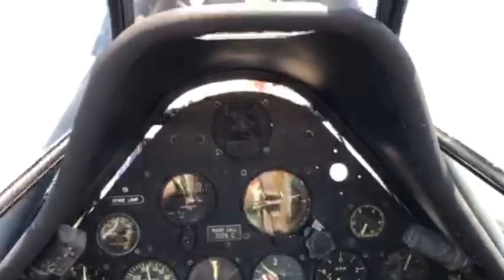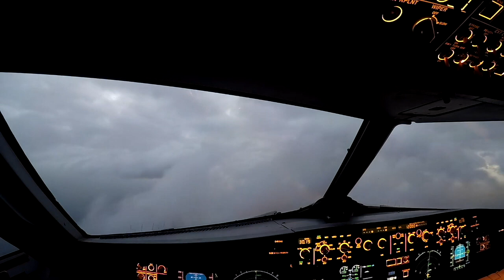Aviatrix Book Club March 2022 - Amy Shira Teitel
In this interview with historian, author, and host of The Vintage Space YouTube Channel, Amy Shira Teitel, we talk about the fascinating stories of Jerrie Cobb and Jackie Cochran in the context of the early space program, which she writes about in her dual biography, FIGHTING FOR SPACE.